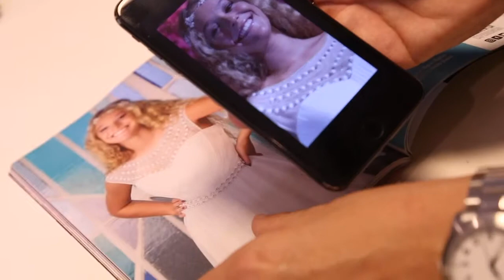Miss15 FrameALIVE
Revista interactiva con videos.
Ahora FrameALIVE permite agregar videos a revistas impresas